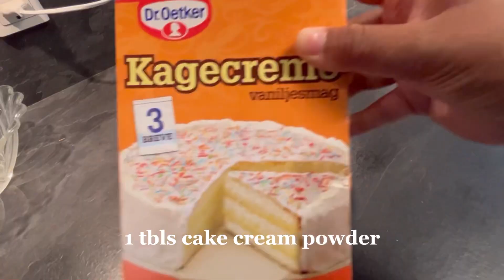Easy Peasy Carrot Trifli 🥕